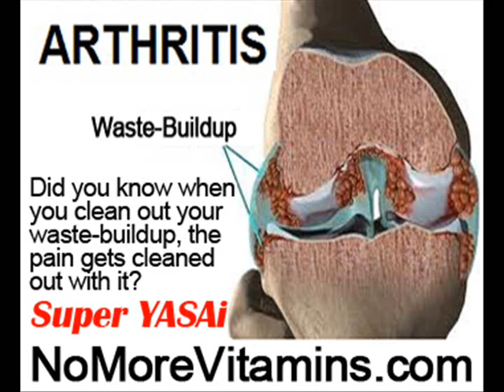Knee Joint Supplements by NoMoreVitamins com